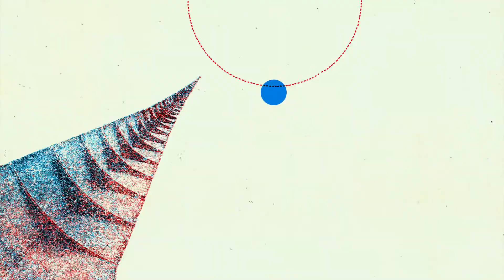Punto y Raya Festival 2018 | Call for Entries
: Punto y Raya Festival 2018
OCTOBER 25th - 28th 2018
CeTA Centrum Technologii Audiowizualnych (Wroclaw, PL)

The "most abstract festival in the world" launches its SEVENTH international Call for Entries open to Short Films built up ENTIRELY with non-representational imagery. Only Dots & Lines as ends in themselves!
We invite authors to focus on the expressivity of the constituent elements of audiovisual art in its purest state: Colour, Form, Motion & Sound.
Participation is free and the films can be submitted online.
DEADLINE: July 30th 2018

Teaser created by KinoManual (Maciej Bączyk & Aga Jarząb)
kinomanual.pl